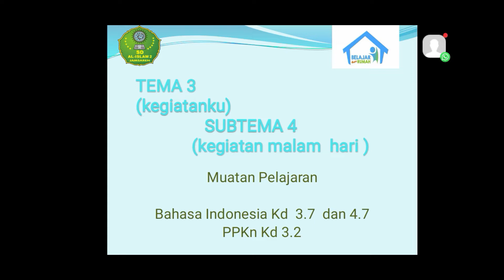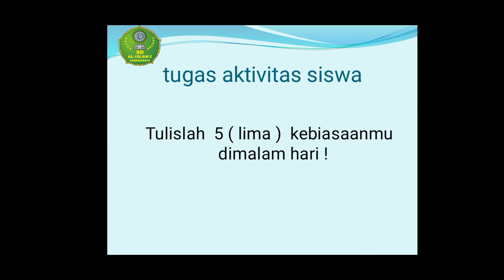Tema 3 Sub tema 4 Bahasa Indonesia dan PPKn oleh Bu Hastuti, S.Pd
Semangat belajar lawan corona kita pasti sehat.

Guru Pengajar : Bu Hastuti, S.Pd
Tim KREATIF SD AL-ISLAM 2 Jamsaren